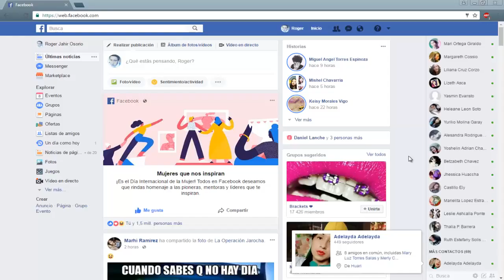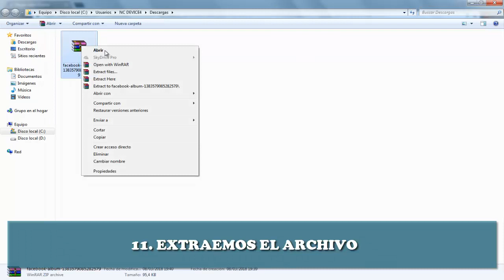DESCARGAR ALBUM DE FOTOS DE FACEBOOK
DEJA EN LOS COMENTARIOS DE QUE QUIERES QUE TRATE EL PROXIMO VIDEO